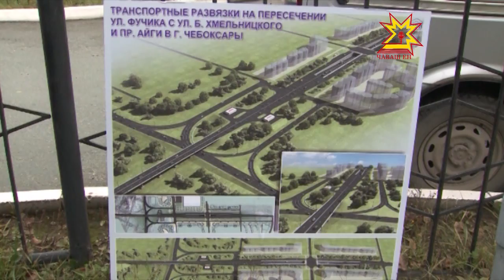Городские власти проехались по Чебоксарам «с дозором»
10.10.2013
Что делать с «дорогой в никуда», в какие условия переселят жителей аварийных домой и где будут заниматься спортом жители столицы?